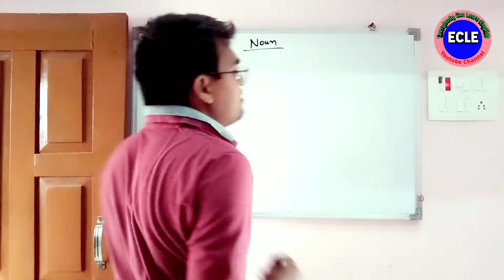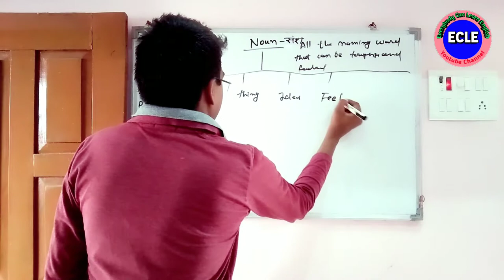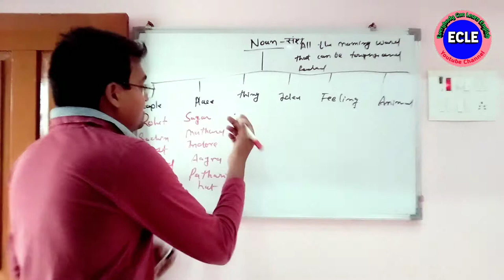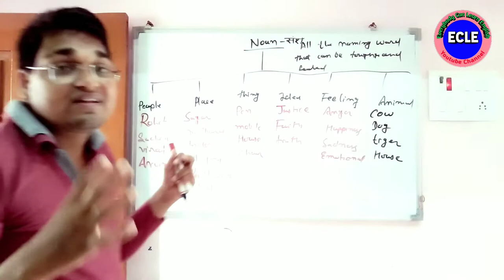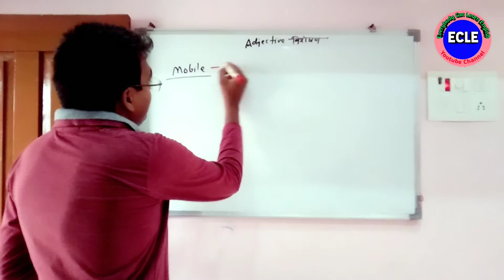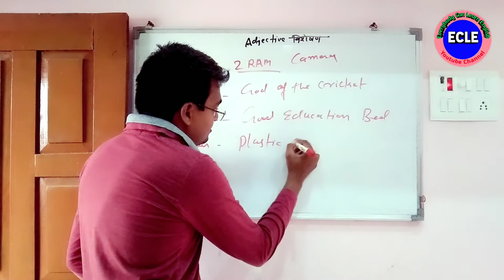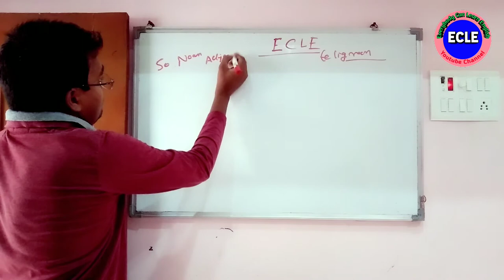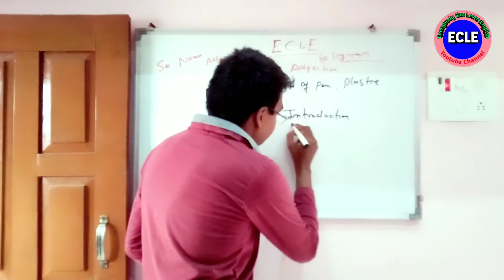what is noun adjective | adjective noun definition